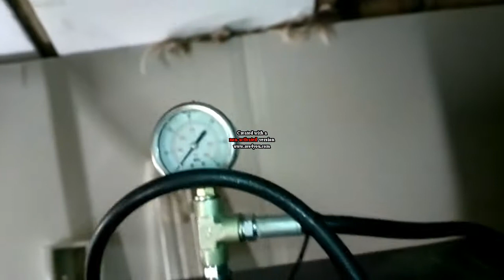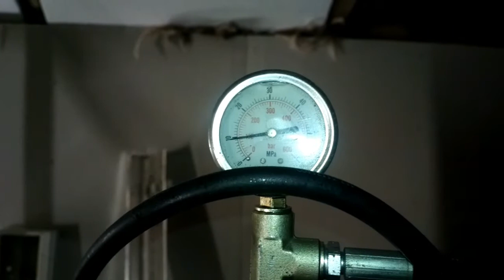Workshop - machine walkaround part 3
Finally I have everything in! I do a walkaround/talkaround about all of the machines.

Still to move in are the vertical mill and lathe. Since the vertical mill already has a roof over it, I'm not hurrying to move it in yet. The lathe is still in parts and will be added during spring.